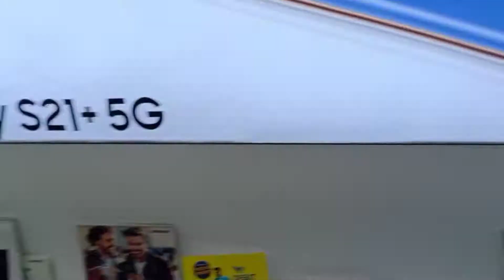Samung Galaxy S21 Plus 5g Unboxing Agartala Mobile paimani Happy Co-founder